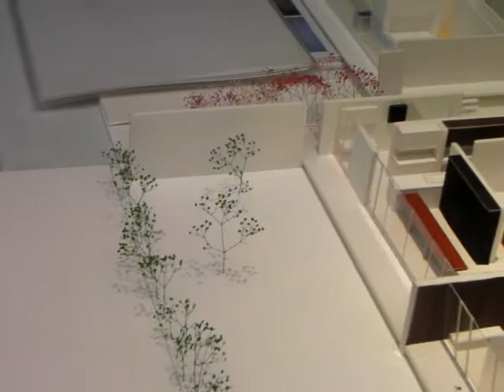【建築家】後藤 武